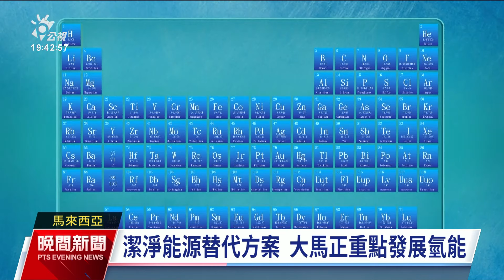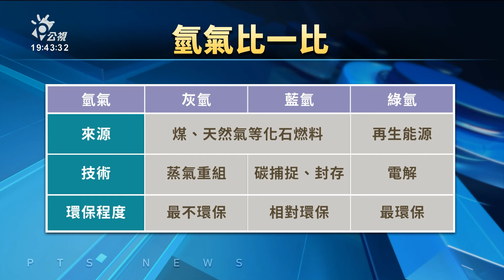馬來西亞推動氫能經濟 盼成亞太主要綠氫供應國｜20240925 公視晚間新聞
全球的氫氣市場不斷增長，馬來西亞希望在該領域佔據策略性位置，預計2027年出口綠氫到日本和韓國，成為東南亞最大的綠氫出口國，並躍升為亞太地區的主要綠氫供應國。但學者分析，生產綠氫的成本高，目前還是存在不少挑戰。